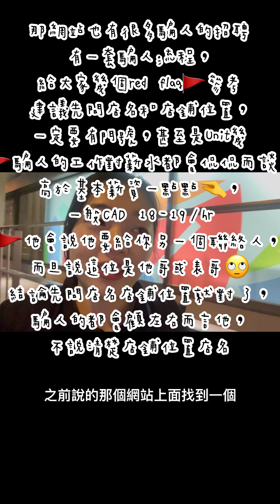Vlogging life in Canada-一份真正的工作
Dodo們～～

在重重詐騙人海中，找到一個真正的招聘🥲
這支短影片如果讚👍有20的話，更有機會週間看到更新，你們說好不好？！🥳

YouTube 上我會分享我經歷過覺得比較實用的資訊第一手心得
IG放我的日常碎片🧩、趣事、心情紀錄